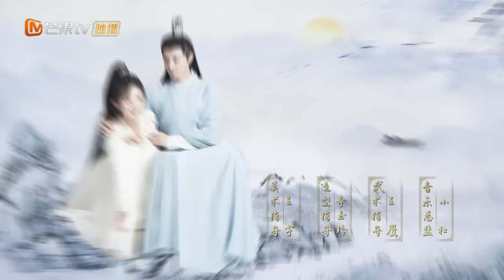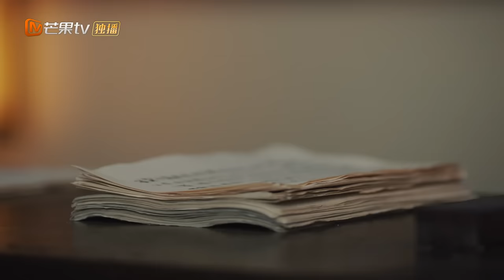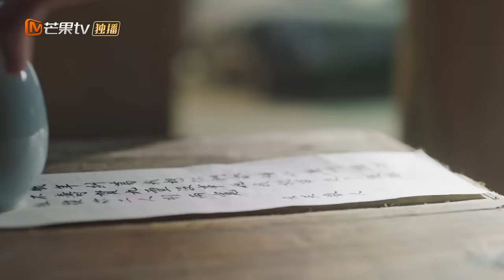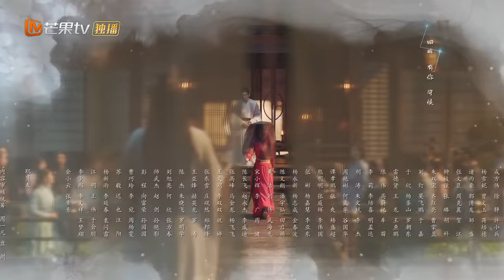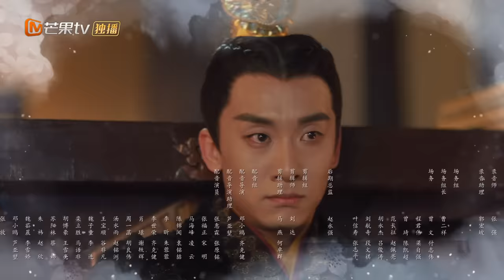[ENG SUB] FULL SEQUEL《烬相思 The Inextricable Destiny》番外篇 | 温润公子王佑硕追爱将门虎女宋伊人 | MangoTV Drama